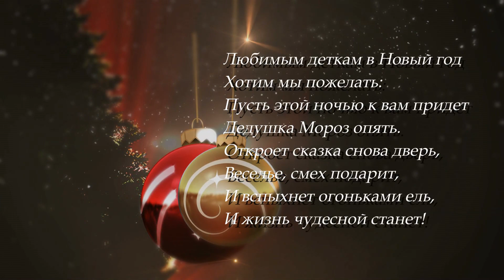Видеооператор на утренник Харьков. Видеосъемка утренника.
Видеооператор на утренник Харьков - Денис Фатьянов. Съемка новогодних, выпускных в саду. Видеосъемка утренника в Харькове. Сайт